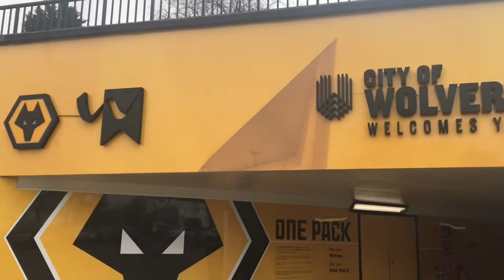Economic insights into Wolves' cup run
Senior Lecturer in Economics at the University of Wolverhampton Business School Dr Ian Jackson offers expert insight into the potential impact of Wolves FC's current success in the FA Cup.

As the Club prepare to head to Wembley to face Watford in the semi-final, Dr Jackson looks at the economic benefits for the Club, city and wider Black Country region.